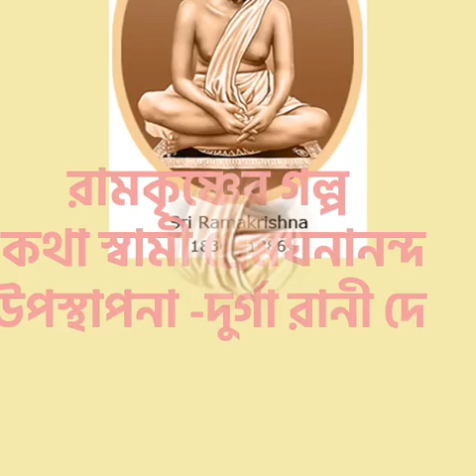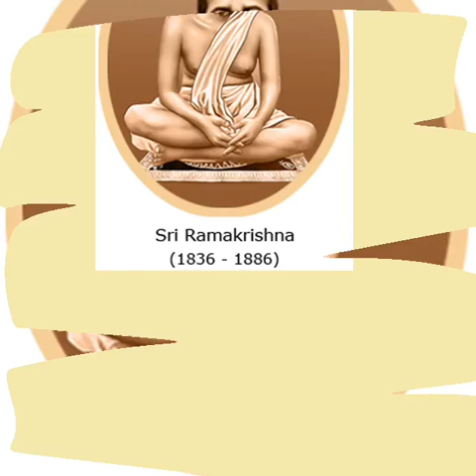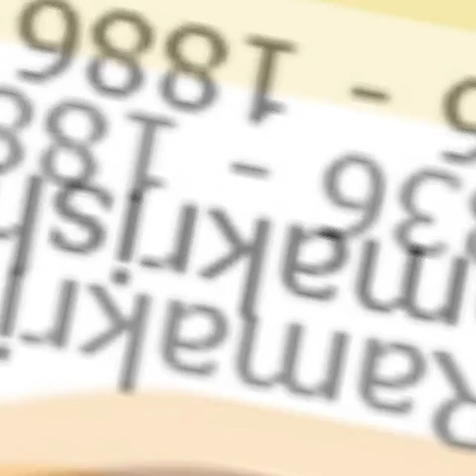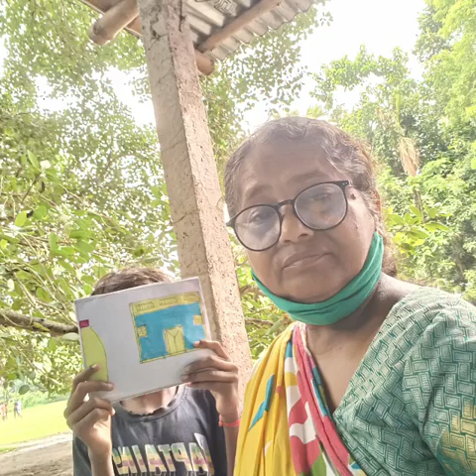গল্প - রামকৃষ্ণের গল্প। মে জুন 2024।(4)